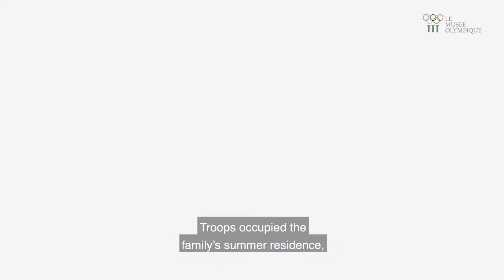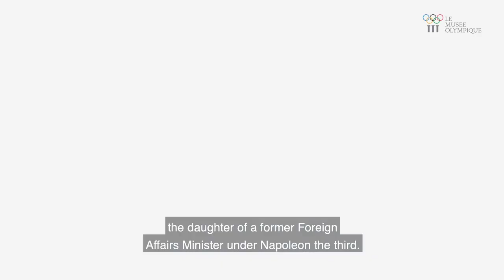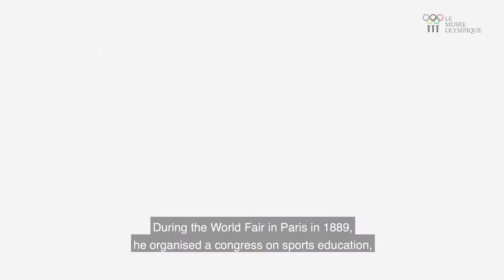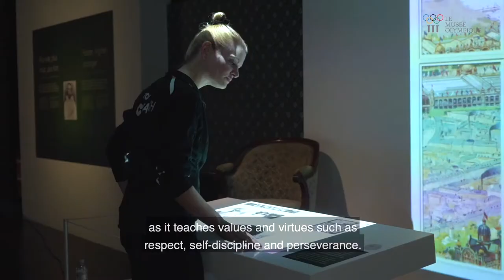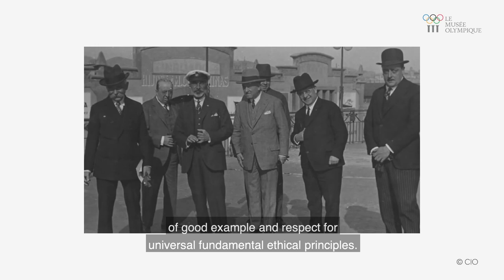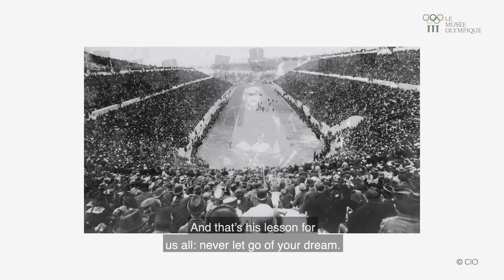INSIDE | Pierre de Coubertin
FR - Découvrez la riche histoire de Pierre de Coubertin avec Julia dans notre série Inside👨🏻. Notre médiatrice culturelle vous a concocté une visite exclusive à vivre en ligne ! Vous pourrez en apprendre encore plus en visitant notre exposition permanente dès la réouverture du Musée !  🍀
 EN - Let Julia tell you the fascinating story of Pierre de Coubertin as part of our “Inside” series 👨🏻.. Our cultural mediator has created an exclusive online visit experience. You can then find out even more by visiting our permanent exhibition when the Museum reopens! 🍀